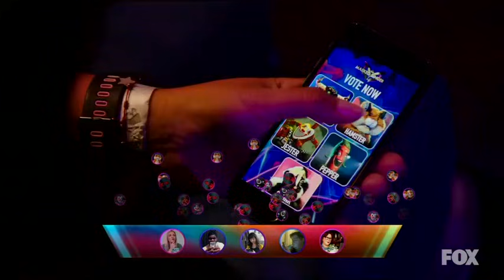Hamster REVEALED As Big Comedian - Masked Singer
During last night’s season 6 episode of the Masked Singer, the Hamster was revealed to be a massive comedian…..

JENNY was Right!

Reveals so far

Master List of Clues

Merch Links

The Masked Singer Season 6 Contestants are Baby, Banana Split, Beach Ball, Bull, Caterpillar, Cupcake, Dalmatian, Hamster, Jester, Mallard, Octopus, Queen of Hearts, Skunk, Pepper, Pufferfish, and Mother Nature.

Masked Singer Master List of Clues